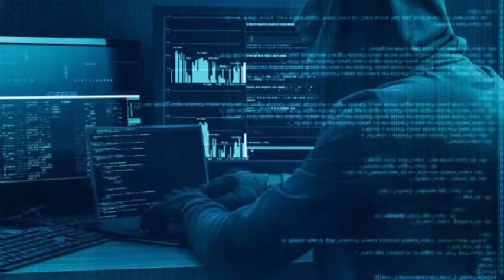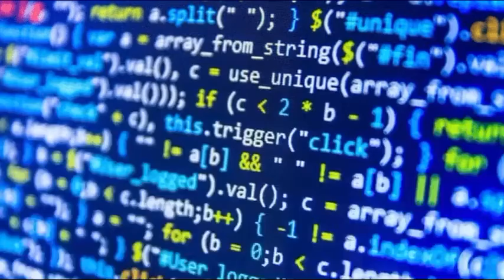Top 5 Hacker yang ditakuti dunia